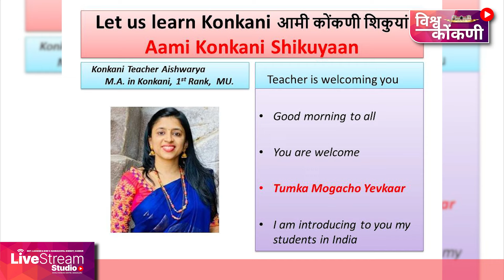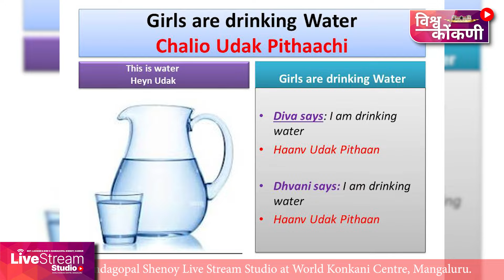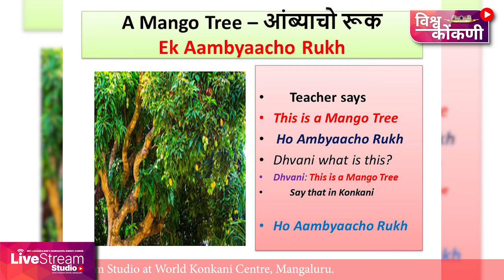Diva-Dhvani Konkani speaking classes: Lesson - 1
serial weekly Lessons on how to speak konkani produced by vishwa konkani kendra